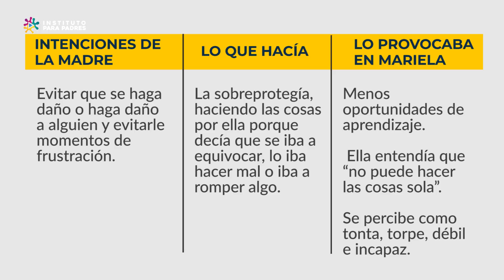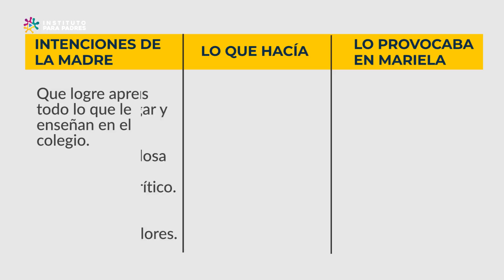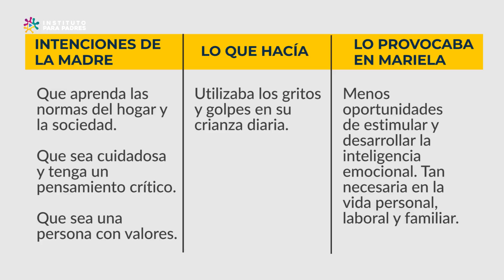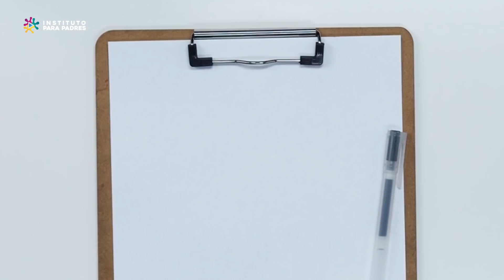😥 Niños tímidos e inseguros ¿Qué hacer para ayudarlos de manera efectiva?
¿Cómo se forma un niño tímido e inseguro? y ¿Qué podemos hacer para ayudarlos?

Si tienes problemas de malas conductas con tus hijos, recuerda que hoy puedes CAPACITARTE EN CRIANZA Y BIENESTAR EMOCIONAL INFANTIL

🙋‍♀ ¿Deseas Aprender a Corregir a tus Hijos desde el Amor y el Respeto? 👦👧

👨‍💻 Capacitación Gratuita: 3 Requisitos CLAVE para CORREGIR EFICAZMENTE.

📒 Capacitación VIRTUAL: Primero Conóceme, Después Corrígeme + Plan de Acción de 7 días: Aprende a detectar y corregir conductas inadecuadas en tus hijos en pocos días.

Este video llega gracias a Tecnología confiable, proveedor de servicios y productos tecnológicos de IPP, clic